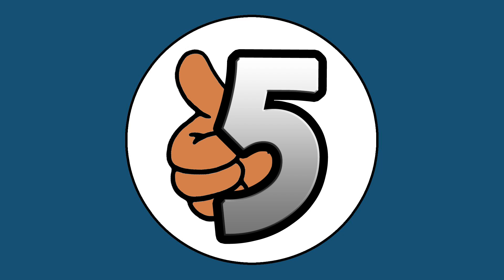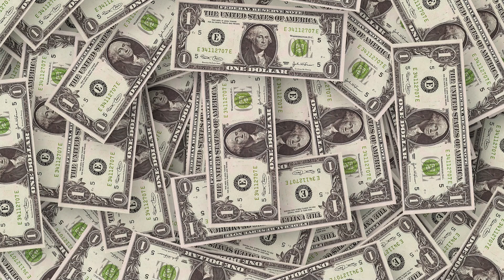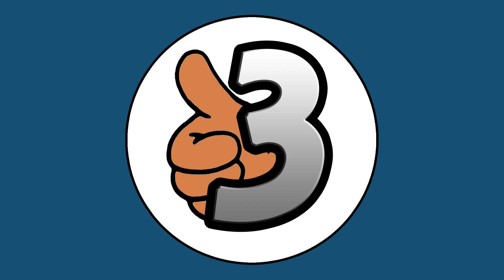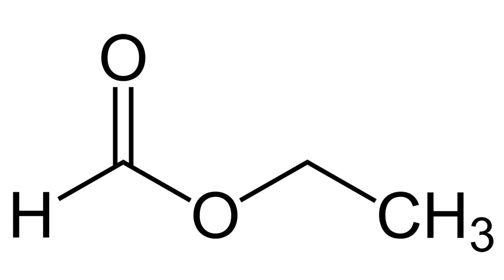Five Strange Space Objects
There are lots of strange things in space; here are five amazing space facts and unbelievable discoveries.